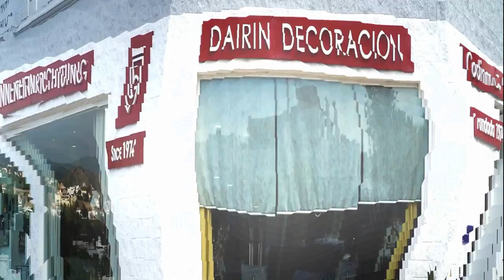H&T Entrevista de Helena Olaya al empresario Fernando Guerrero de Dairin Decoración.